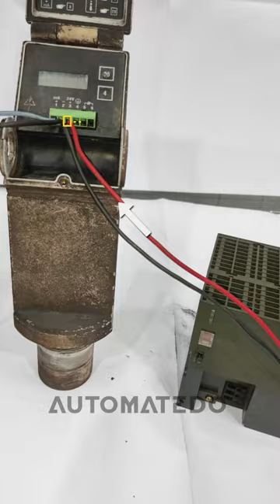3-Wire Transmitter Connection to PLC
🎥 By watching this video, you’ll get the answer to these questions:
- How does a 3-wire current loop work?
- How to connect a 3-wire transmitter to a PLC?

💬 Video Summary:

- In a 3-wire current loop, we have a power supply, a 4-20mA level transmitter, and a receiving device such as a PLC analog input module.

- From the positive side of the power supply, we bring 24 volts to power up the transmitter.

- Then the transmitter generates its desired signal current, which is the 4-20 milliamp signal going to the analog input of the PLC.

- And as the common side of the transmitter and the common side of the PLC analog input are the same connection, the return path of the 4-20 milliamp signal is as shown in the video.